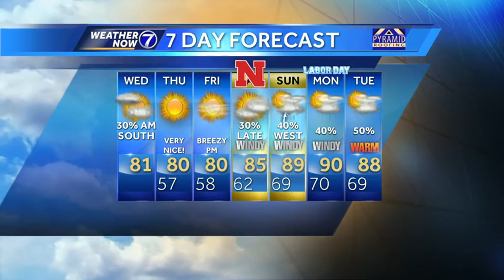The beginning of a dry stretch of weather in Omaha!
While there are some lingering light showers to the south this morning, Omaha begins a much-needed stretch of dry weather Wednesday. Meteorologist Matt Serwe has your latest Weather Now forecast.